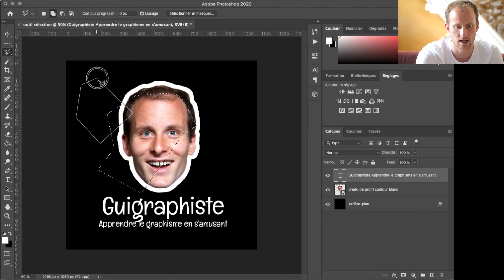Tuto Photoshop [Une Minute / Un outil] outil sélection lasso polygonal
Une Minute/un outil

Dans chaque épisode, découvrez dans un tuto Photoshop un outil en une minute :
L’outil de sélection lasso polygonal.

Je me suis rendu compte qu’il m’arrivait de faire des tutoriels très complets et beaucoup d’entre vous m’ont remercié et encouragé à continuer. Je me suis posé la question et je me suis dit que certains d’entre vous veulent avoir une réponse rapide à leurs questions et n’ont pas forcément le temps de regarder mes vidéos de 40, 30, ou même 10 ou 5 minutes.

C’est pourquoi je me suis lancé dans cette minisérie : un outil, une minute.
Dans cette première saison, je vous propose de découvrir tous les outils du logiciel Photoshop.

Liste de tous mes tutos et de tous les épisodes de la série

Aujourd’hui, je vous propose de découvrir l’outil de sélection lasso polygonal.

apprendre le graphisme,

Guillaume